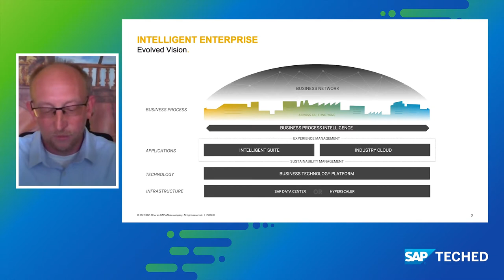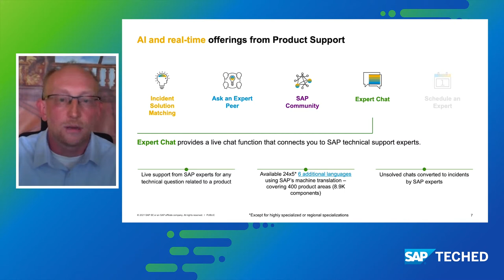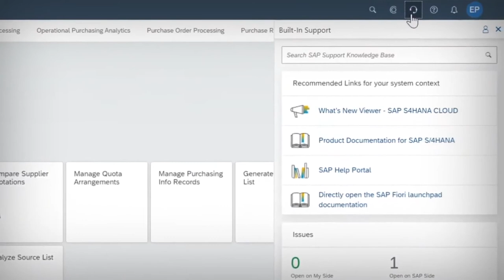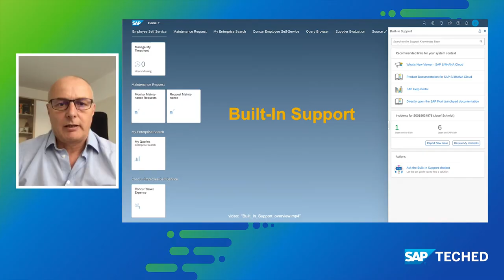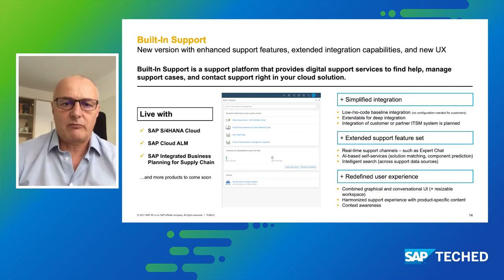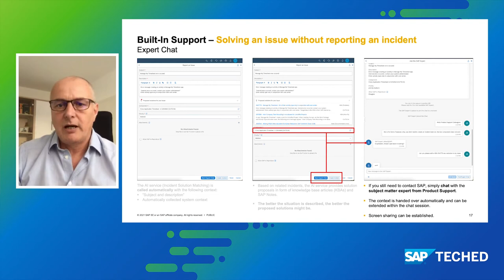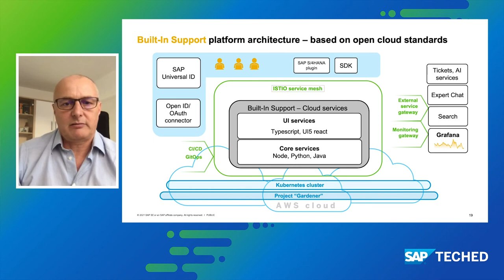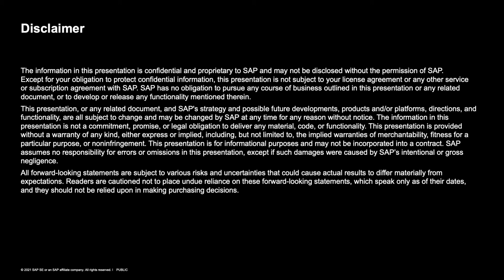Say Farewell to Support Tickets Using AI-Driven In-Product Support | SAP TechEd in 2021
Speed up issue resolution with our Next-Generation Support approach. Learn about Built-In Support, our context-aware digital support assistant for accessing support within an application. Hear how our AI-enabled Incident Solution Matching service delivers quick answers to users’ questions. Get help in live interactions with experts using our real-time support services: Expert Chat, Schedule an Expert, and Ask an Expert Peer, along with Schedule a Manager for high-priority incidents.

János Nagy, Global Program Manager - Real-Time Support Channels, SAP SE
Josef Schmidt, SAP SE

Track/Subtrack: IIS - Coordinating Lifecycle Management
Session Type: Lecture
Level: Beginner
Products: SAP Cloud ALM, SAP S/4HANA, SAP S/4HANA Cloud
Programming Language: Not Applicable to Session
Job Role: Administrator, Business Process Expert, Product Manager, Process Expert
Similar sessions